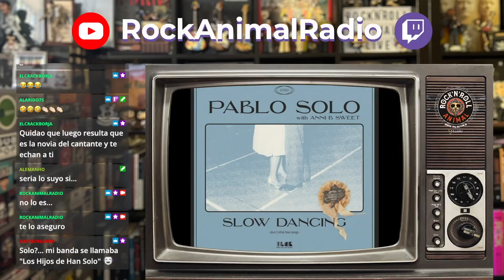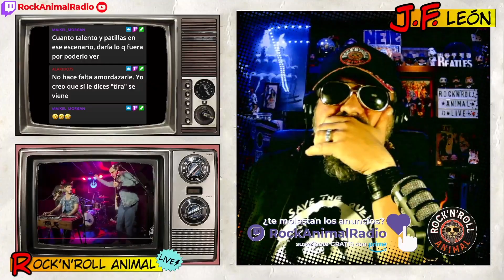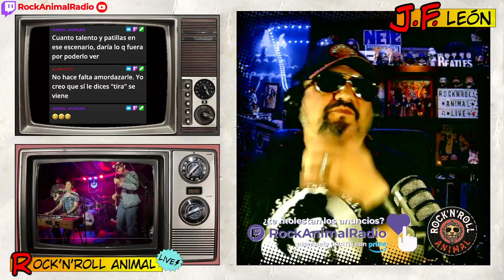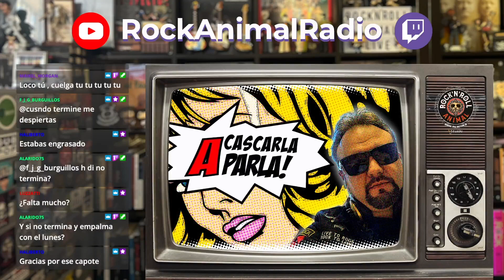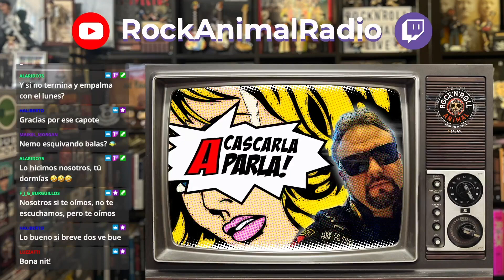Rock'n'Roll Animal Live 231106 con Pablo Solo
El 6 de noviembre de 2023 se pasó por nuestro canal Pablo Solo, un multiinstrumentista cántabro que lleva un tiempo afincado en Madrid y que se está convirtiendo en una auténtica sensación.

En esta ocasión se trataba de hablar de su reciente epé, Slow Dancing, que cuenta con la colaboración de Ani B. Sweet en la homónima canción. Hablamos además del álbum que editará en primavera y de su carrera como productor que está arrancando, ya sea con artistas nuevos o viejas glorias como John Bromley.

Os invito a disfrutar de nuestra charla...

Paz, amor y rock'n'roll.

JF

PD: Os esperamos en Twitch.tv/RockAnimalRadio los lunes a partir de las 19:00

PD2: Podéis apoyarnos con una suscripción a Twitch (gratuita si tienes Amazon Prime) o bien directamente en Patreon (Patreon.com/jfleon) o a través de PayPal , además así tendrás acceso a Top Ten, un podcast creado exclusivamente para mecenas y suscriptores... ¡GRACIAS!

encontrarás nuestra tienda virtual, con camisetas, totebags, mascarillas y demás mandangas.